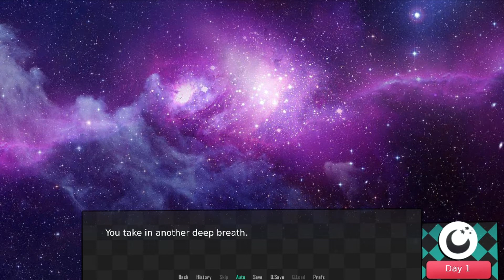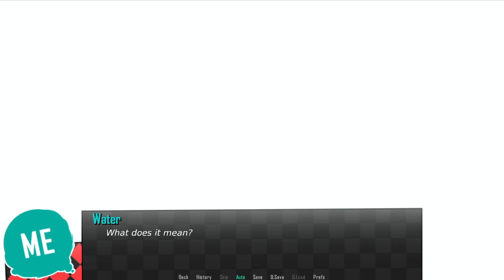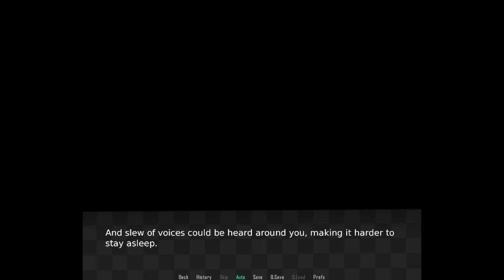The Human Heart [34] - 3rd Playthrough (Part 3) - A Furry Visual Novel